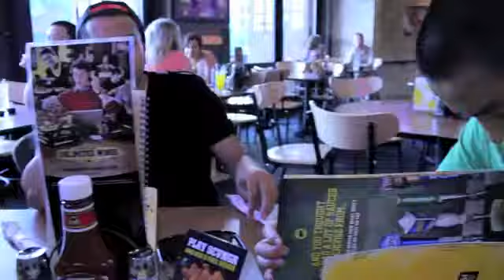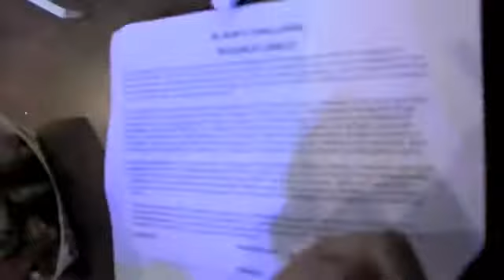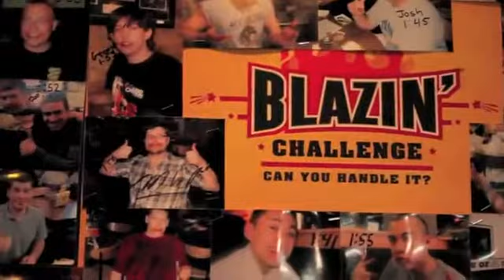Bboy Chia does the Blazin Wing Challenge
I ate 12 blazin' wings in a minute & 30 secs. Dang it's spicy!